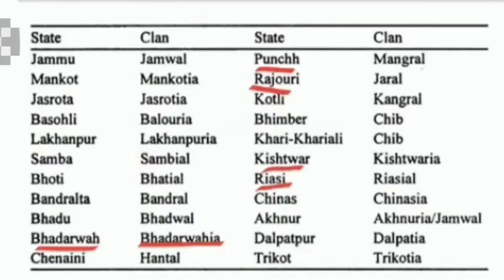Maharaja Gulab Singh - Dogra Rajput King Of J&k,Ladakh,Pok & Gilgit